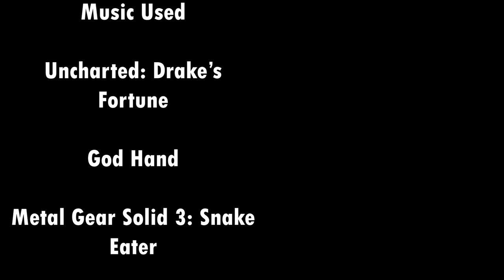Uncharted: Drake's Fortune Started a Franchise...Somehow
You'd think with satellite technology there wouldn't be anymore uncharted islands, yet Nathan Drake managed to find like 5 of them or so over the years.

Chapters:
00:00 - Introduction
01:24 - Premise
02:18 - Presentation
05:01 - Gameplay
12:03 - Pacing
14:29 - Characters
16:44 - Spoilers
22:46 - Conclusions
24:15 – skullemoji

still upset they never made unkarted